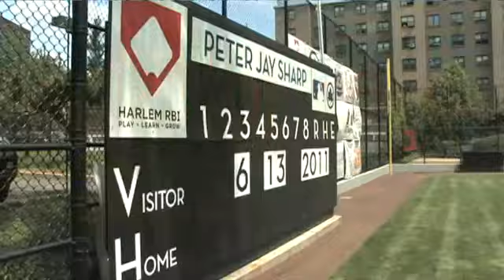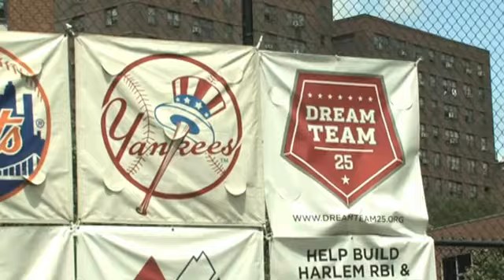Yankees Magazine: Teixeira donates to Harlem RBI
Mark Teixeira donated $1 million to the Harlem RBI program to build a baseball field and a charter school in East Harlem, New York.